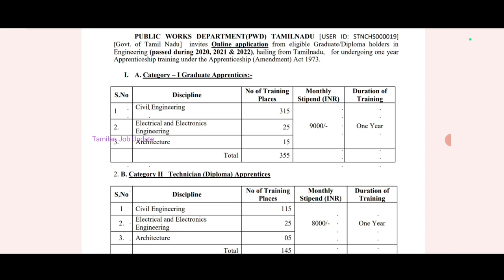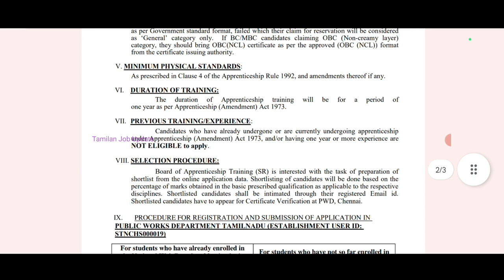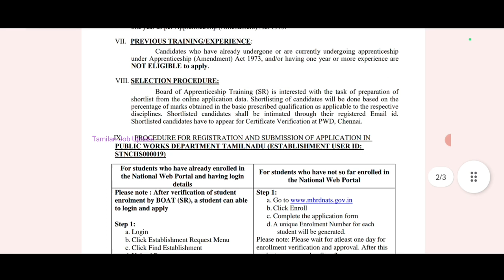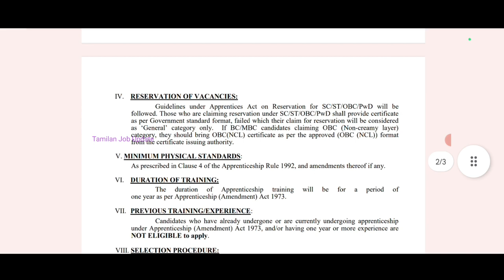➡️தமிழ்நாடு அரசு பொதுப்பணித் துறையில் வேலை//500 காலியிடம்//மார்க் வைத்து பணி//PWD Jobs//TAMIL..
தமிழ்நாடு அரசு பொதுப்பணித் துறையில் வேலை..